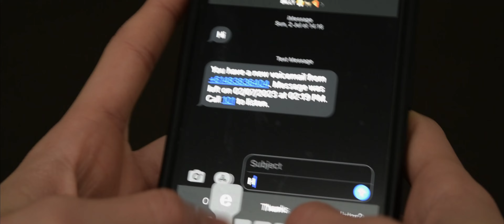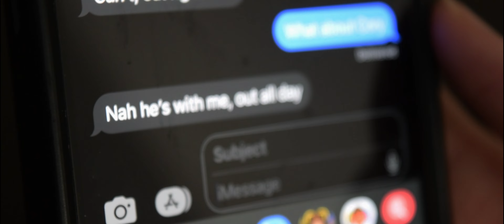Trust The Killer: Chapter 2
MA15+
After Max's attack on Luke, he begins getting paranoid and scared for his own life,  Luke begins another war with Max, and eventually, Max finds himself fighting for his life.